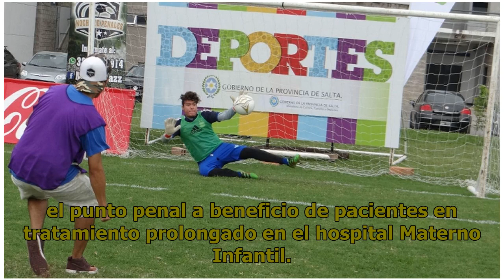Abrieron las inscripciones para el 2º torneo de penales a beneficio del Materno Infantil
4 DE Abril 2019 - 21:13 Los equipos participantes deben aportar como donación elementos de higiene personal que se destinarán a niños y madres internados, a través del sector de Apoyo Comunitario del nosocomio. El domingo 7 de abril se realizará en el parque Bicentenario un nuevo torneo de lanzamien...